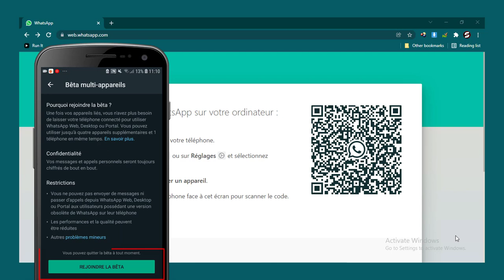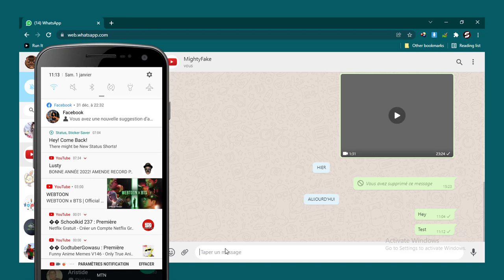🔥 Utiliser Whatsapp Web & PC sans téléphone (ni émulateur)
Plus besoin de garder son téléphone connecté à WhatsApp pour utiliser l'application sur PC (via WhatsApp et PC). Ce petit tuto te montre donc comment utiliser WhatsApp Web et PC sans avoir besoin de garder ton téléphone connecté!

MUSIQUE
"Roa - Lights" est sous licence Free To Use on YouTube